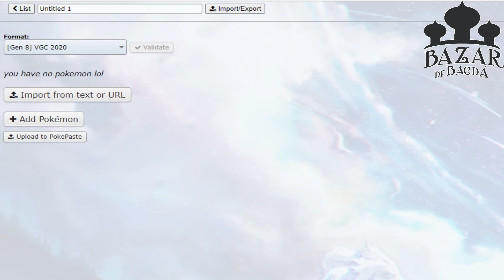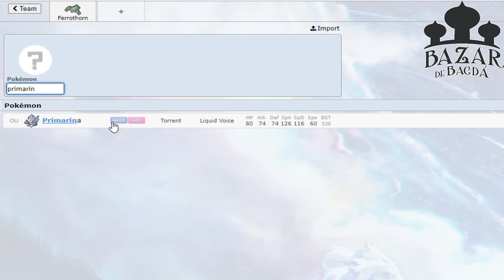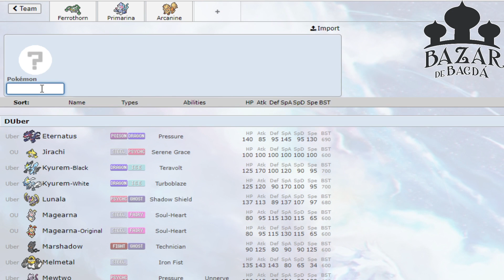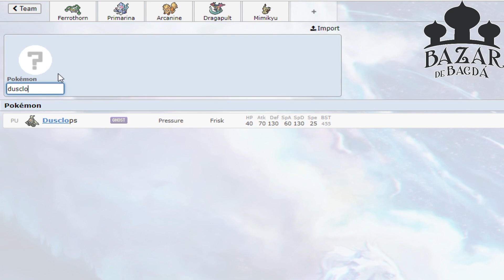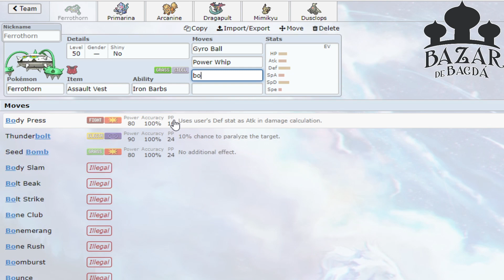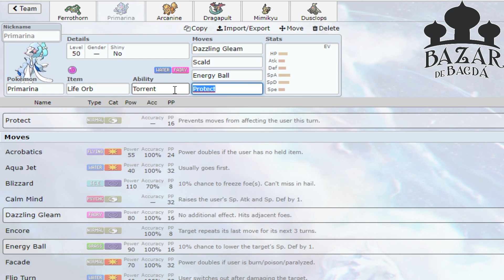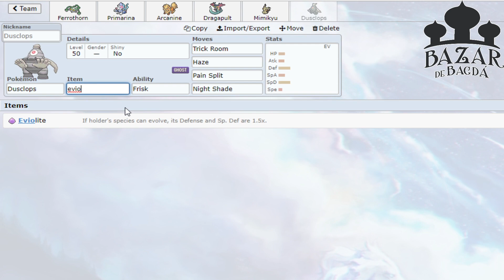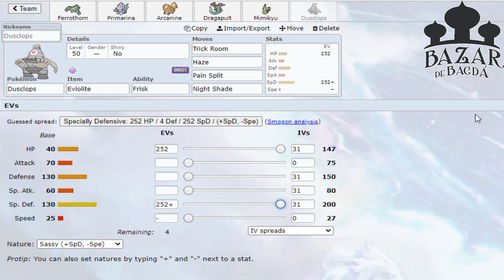"Como montar times em VGC (Teambuilding)!" || Guia da Abóbora